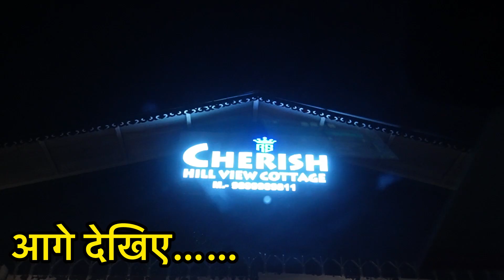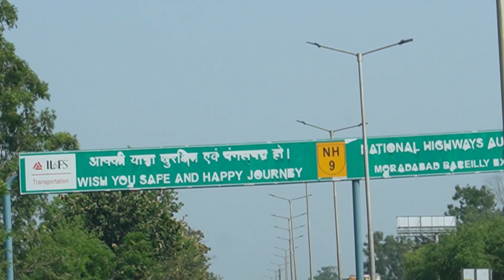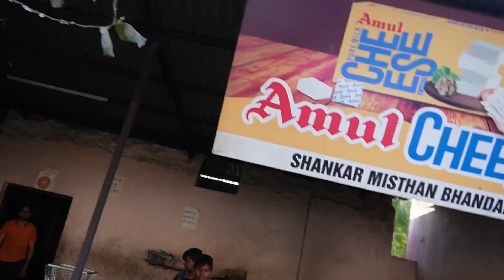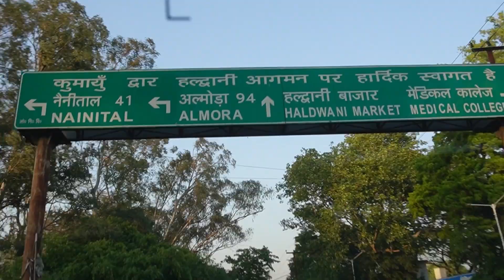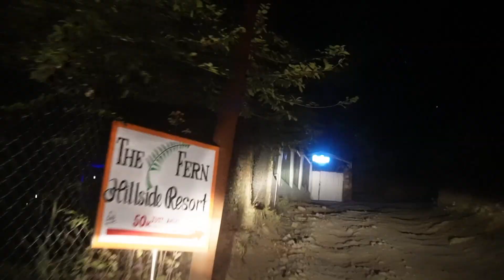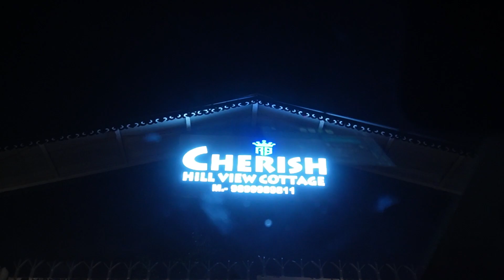भीमताल में सबसे सस्ता और अच्छा Resort